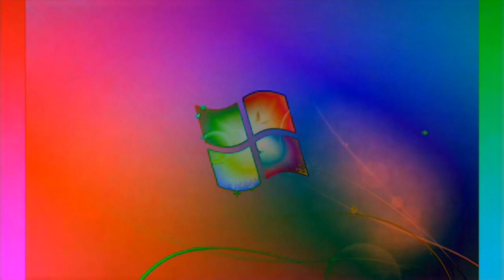Windows 7 Startup Logon NOW MY VIDEO Effects in DMA